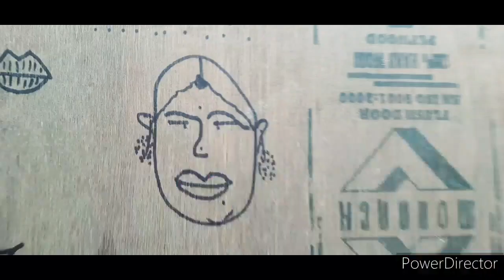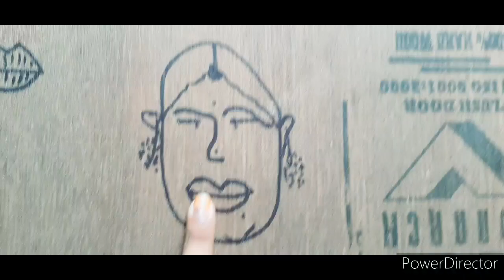মেয়ে আর আমি মিলে ঘর ছেড়ে পরিষ্কার করে ফেললাম